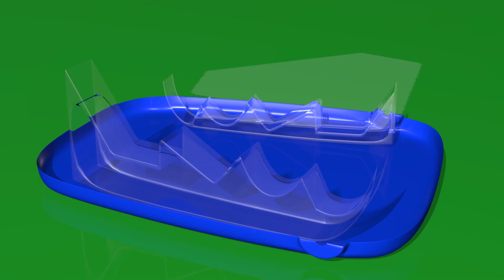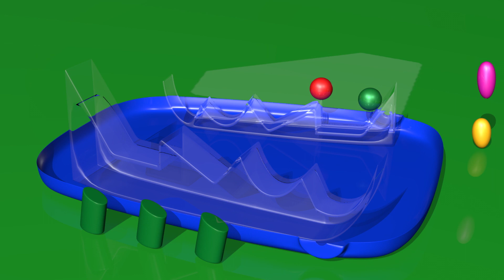تو تي تو آلة البينبول